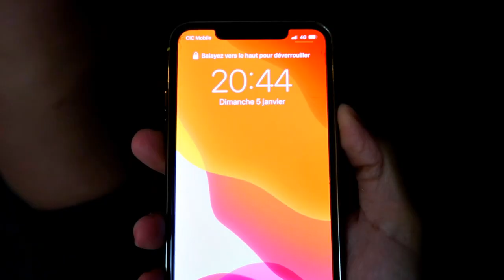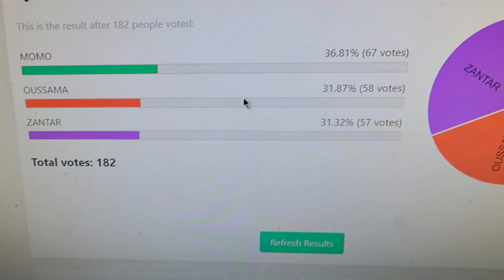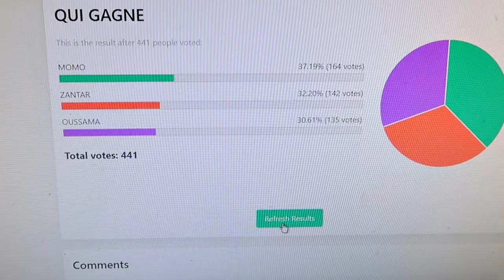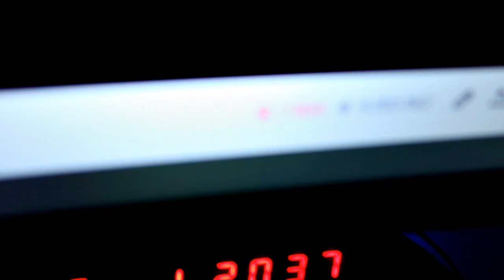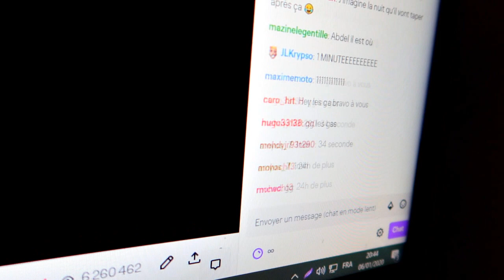24H NON STOP DANS LE JACUZZI SANS MANGER ! ILS ONT RIEN LÂCHER..